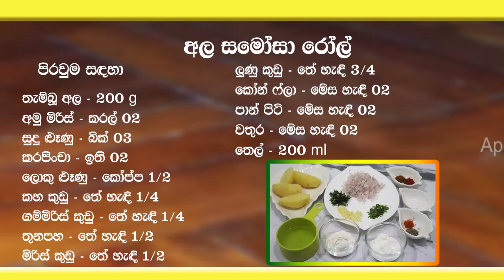තේ වෙලාවට සුපිරිම කෑමක්, සැර ගානට. මස් මාළු එක්ක හෝ නැතිව | Potato Roll Samosa | Vegetarian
ඩෝ එක සඳහා
පාන් පිටි - 250 g (කෝප්ප 02)
ලුණු කුඩු - තේ හැඳි 01
තෙල් - මේස හැඳි 02
වතුර - මිස හැඳි 06

     පිරවුම සඳහා
තැම්බූ අල - 250 g
අමු මිරිස් - කරල් 02
සුදු ළූණු - බික් 03
කරපිංචා - ඉති 02
ලොකු ළූණු - කෝප්ප 1/2
ගම්මිරිස් කුඩු - තේ හැඳි ¼
කහ කුඩු - තේ හැඳි 1/4
තුනපහ - තේ හැඳි 1/2
මිරිස් කුඩු - තේ හැඳි 1/2
ලුණු කුඩු - තේ හැඳි 3/4
කෝන් ෆ්ලා - මේස හැඳි 02
පාන් පිටි - මේස හැඳි 02
වතුර - මේස හැඳි 02
තෙල් - 200 ml